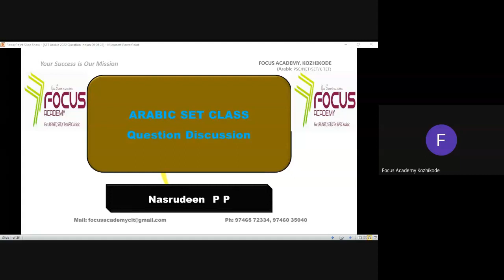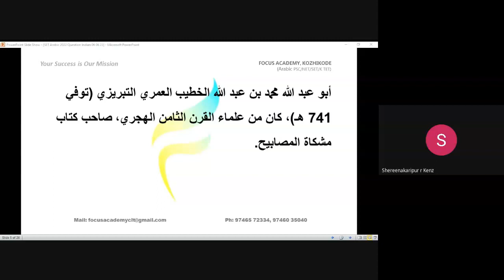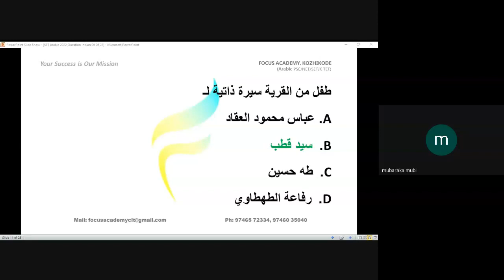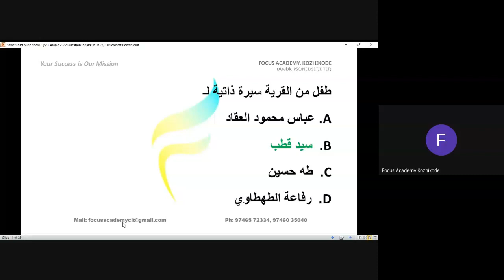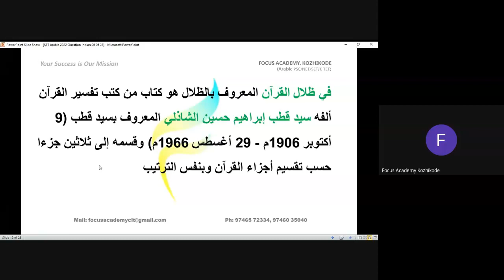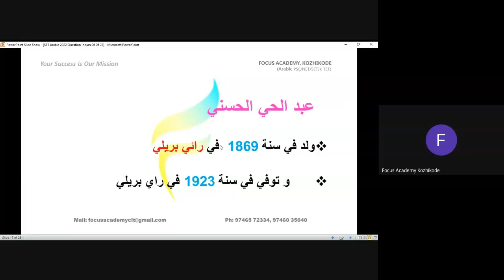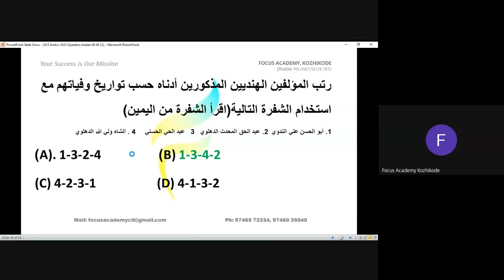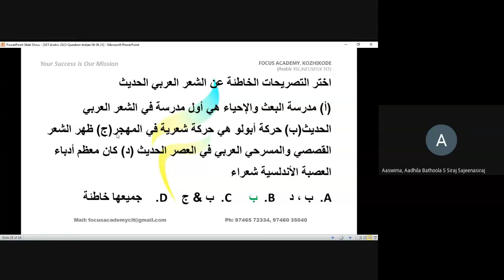Focus SET Question Discussion 06 06 23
Easy Way to Arabic PSC, SET, NET And K TET